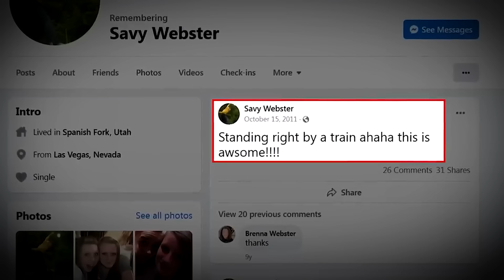They Decided To Take A Photo With The Train, But...THE GRUESOME STORY OF THE GIRLS DEATHS!